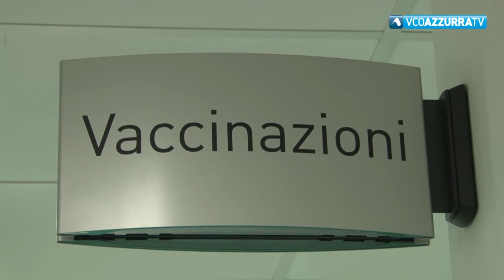Obbligo vaccinale: non si segnalano particolari problemi nelle scuole del VCO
11 marzo 2019 - E' scaduto oggi il termine ultimo per la regolarizzazione. Raggiunte ottime coperture a livello locale nella fascia 0-6 anni